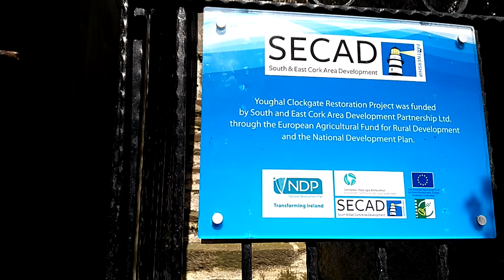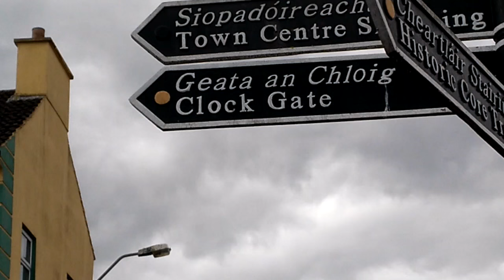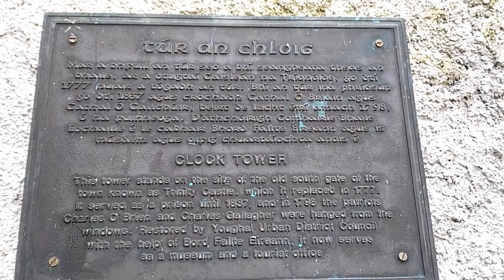TICK TOCKING TALL - A SHORT YOUGHAL DOCUMENTARY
THIS ISN'T A FUNNY VIDEO - This is a documentary I did with my brother showing my hometown and some of its historic sorroundings. Some. Not all. Some.